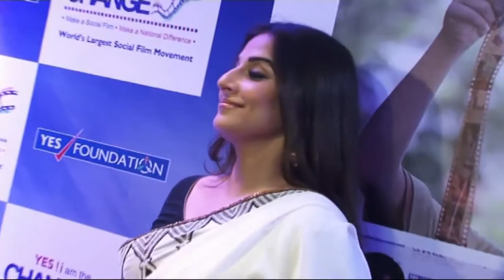Without Abusive Words, I Can’t be ‘Begum Jaan’: Vidya Balan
Talented actress Vidya Balan, who has amazed us with her powerful performances in the films like ‘Kahaani’, ‘Kahaani 2’ and ‘Dirty Picture’, and now through 'Begum Jaan’ trailer, she and her girls have shown us how to fight in a mean world. The actress played a terrific role in ‘Begum Jaan’, who will be seen as brothel madam and mouthing cuss words. At the trailer launch, when Vidya was asked about using abusive language in the film, she said.